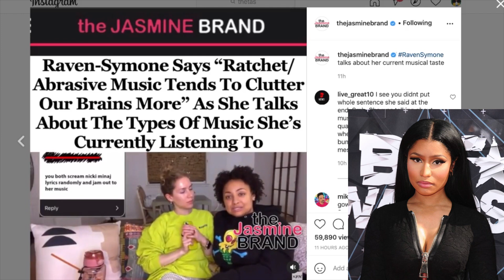Raven Simone admits she doesn't listen to Nicki Minaj, calls that type of music Ratchet